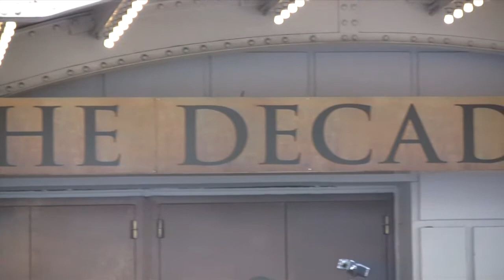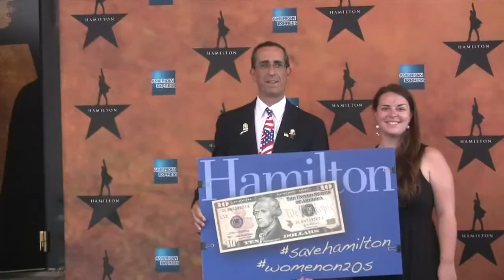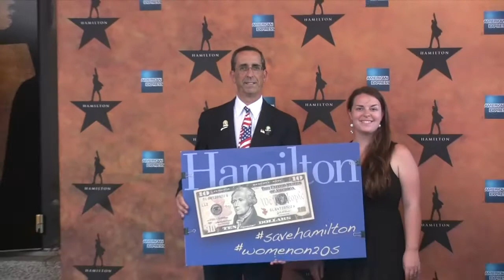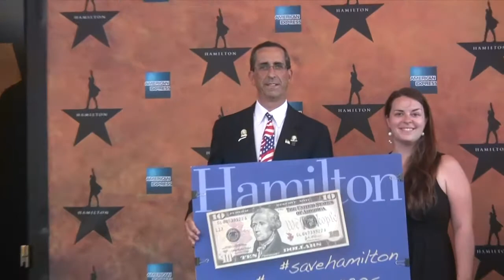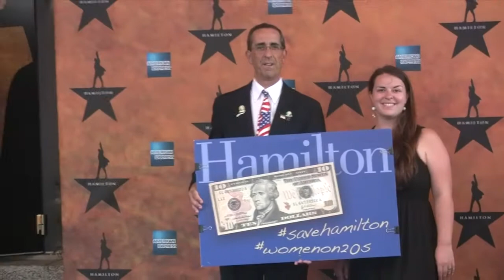HAMILTON MUSICAL OPENING 8-6-15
AUGUST 6, 2015 WAS AN HISTORIC EVENING ON BROADWAY WITH THE OFFICIAL OPENING PERFORMANCE OF "HAMILTON" AND MORE PROOF THE HAMILTON $10 MUST NOT BE REPLACED.